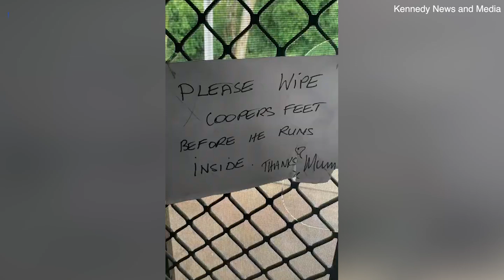Good dog obeys sign and waits with a towel to be cleaned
Three-year-old Golden retriever Cooper waits for his paws to be wiped after returning from a muddy walk in adorably obedient moment captured by his owner Lochie Thurtell in Queensland, Australia. Her mother Jennelle had written the sign asking the family to wipe Cooper's feet before he came in the house, not expecting the dog to also abide by the new rule.